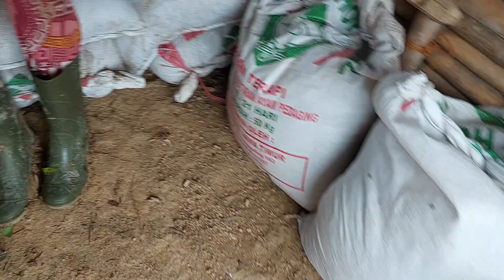PERJUANGAN PASANGAN SUAMI ISTRI INI MAMPU ANTARKAN ANAK-ANAKNYA KE JENJANG PERGURUAN TINGGI